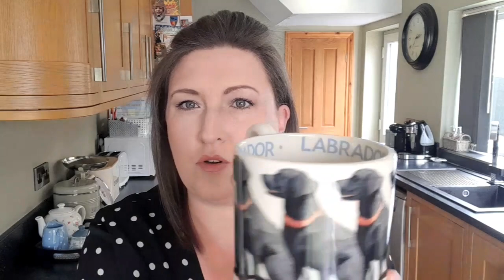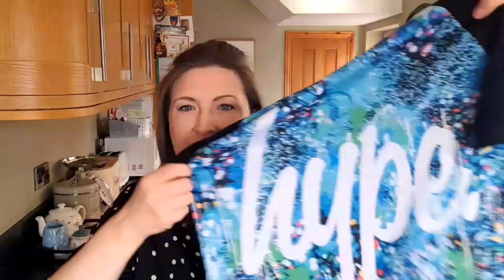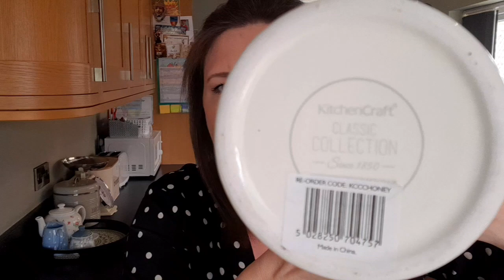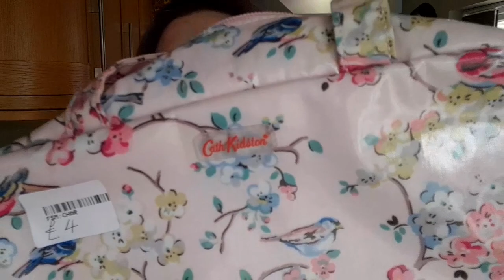Charity Shop Haul | Emma Bridgewater | Cath Kidston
Hello lovely people! welcome to today's upload, a fantastic charity shop haul with some amazing Emma Bridgewater and Cath Kidston finds! 😃👍😃